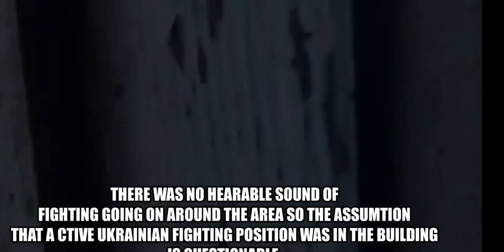Ukraine war update ,Russia tank fires directly at residential building nearly hits person filming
A rescue workers says at least six civilian were injured by a rocket that hit a high rise apartments building on outskirts of the Ukraine an capital